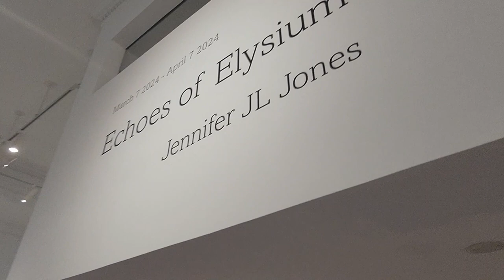Jennifer JL Jones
Jennier JL Jones art exhibition in Fort Lauderdale, Florida. Jennifer's "Echoes of Elysium" art exhibition at New River Fine Art is a masterful testament to the artist's profound connection with nature. Jones offers more than a conventional art exhibition; the new artwork embodies a profound and harmonious dialogue between the artist and the natural world she passionately interprets on canvas. The vibrant hues she employs mirror the spectrum of colors found in nature's cornucopia of blooming floral, from the soft pastels of a springtime garden to the fiery reds of autumn leaves.

Visit New River Fine Art